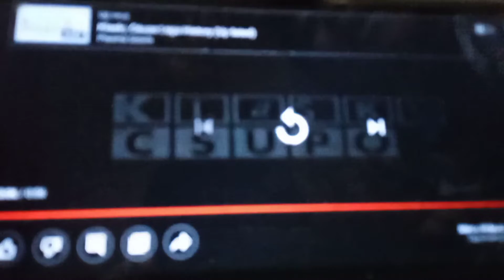Klasky Csupo Camera